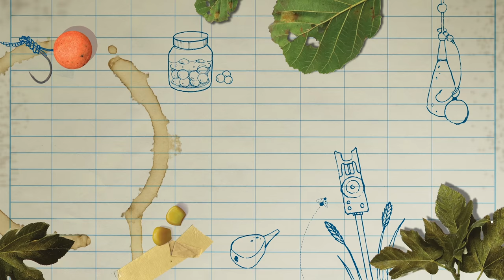Oli Davies' Carp Vlog | Part 4 | Double Whammy Catch Up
It's a double whammy this month! Oli brings you up to speed with what he's been up to over the last few months, from fishing to bubblers to a spot of chub fishing on the river. It's once again action-pack and brimming with knowledge.

𝗜𝗻 𝘁𝗵𝗶𝘀 𝘃𝗶𝗱𝗲𝗼:
0:00 Catch up with Oli
0:21 Horton day session
1:22 Baiting approach
2:43 Change of swim
6:00 December
6:40 Horton Stock
8:18 Fishing for other species
8:57 Carp fishing in 2021
9:24 Trotting

FLASH SALE! 3 issues of CARPology for just £3!